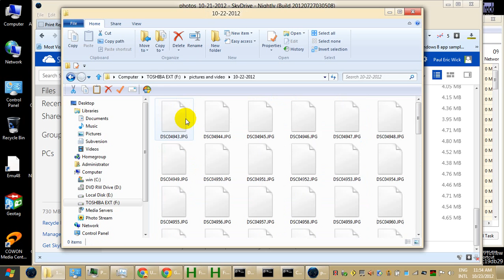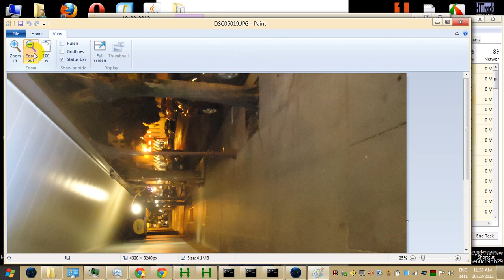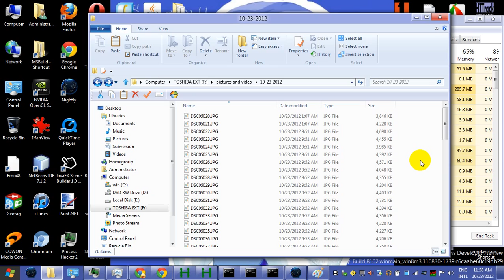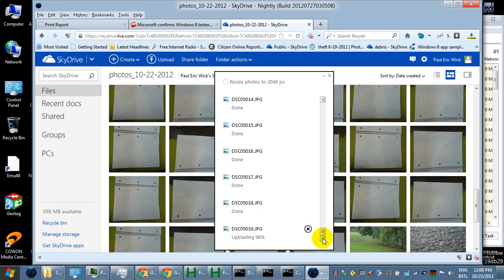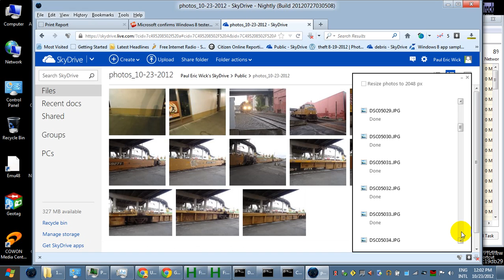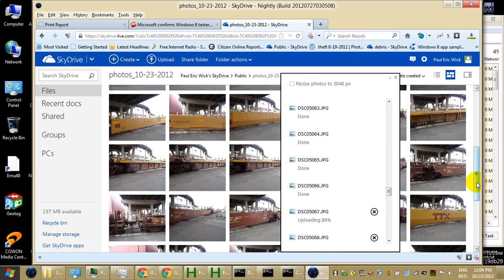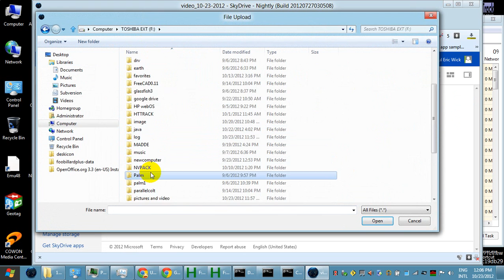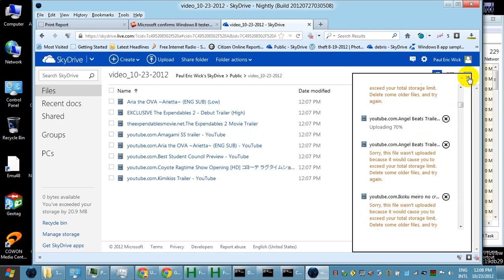upload photos and videos Video 2012 10 23 120847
"Skydrive, put."